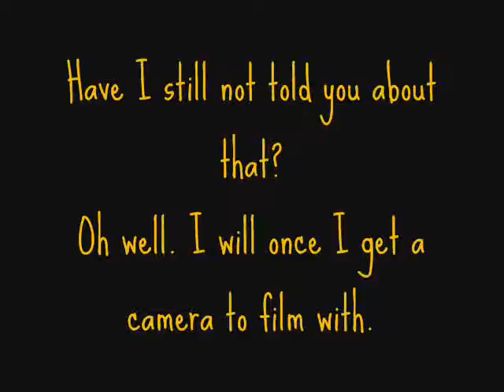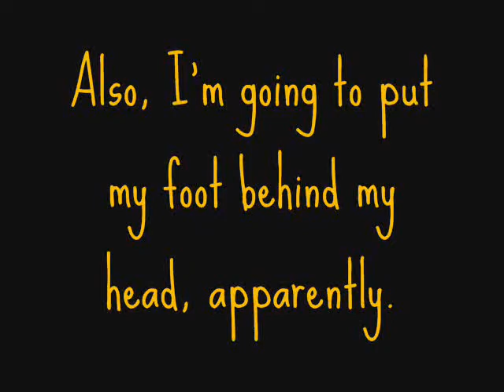just a lil' update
When I get bored I make musical montages of myself.
problem?